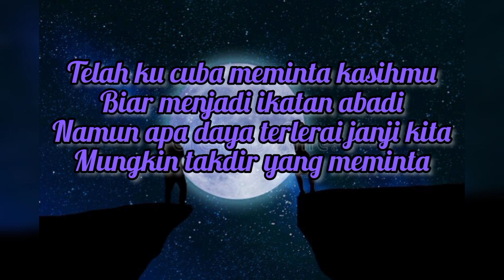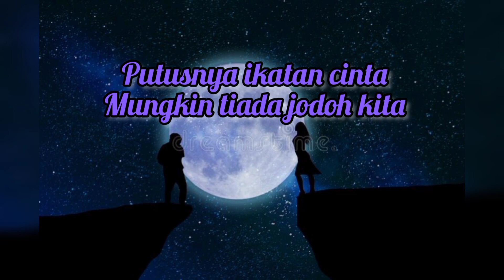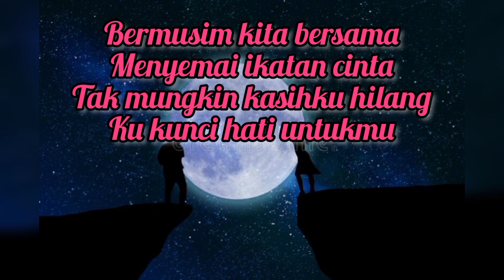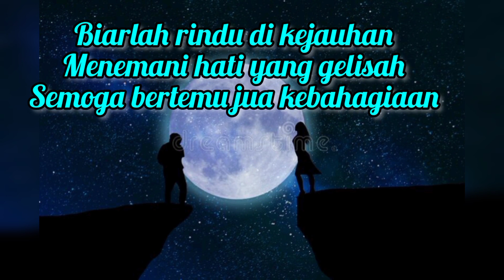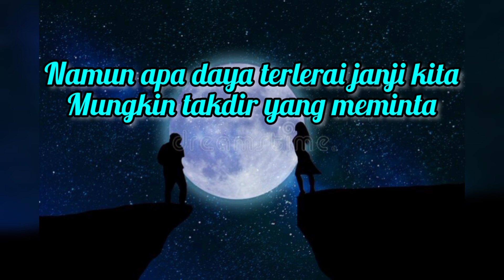Memori Berkasih - Achik Spin Feat Siti Nordiana (Simple Lyrics)